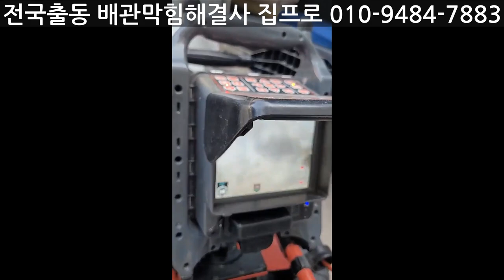대전유성구카페하수구막힘 이렇게 해결했어요